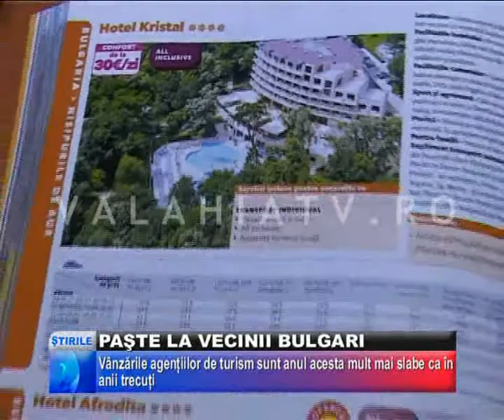Paşte La Vecinii Bulgari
DOAR CÂŢIVA CLIENŢI FIDELI, CELE MAI ACCESIBILE PACHETE, LA VECINII BULGARI. ACESTA AR FI BILAŢUL UNEI AGENŢII DE TURISM GIURGIUVENE CARE NE „ADEMENEŞTE", CU DOAR CÂTEVA ZILE ÎNAINTE DE PAŞTE, CU OFERTE LA PREŢURI DESTUL DE ACCESIBILE.